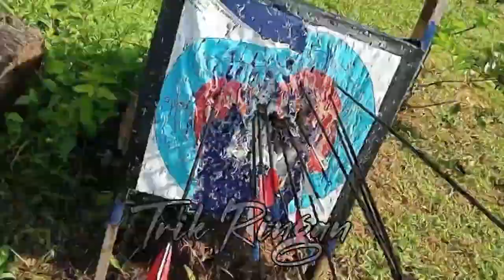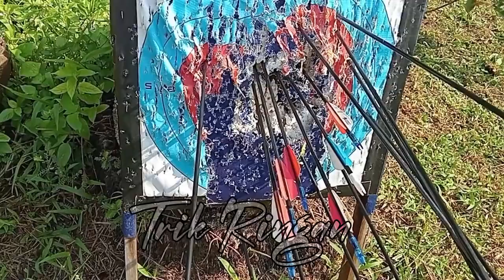MEMILIH BUSUR PANAH HORSEBOW YANG COCOK UNTUK PEMULA